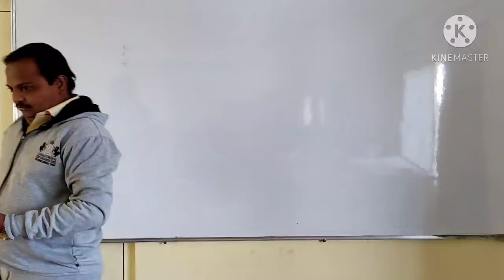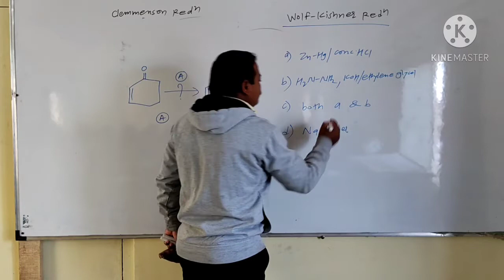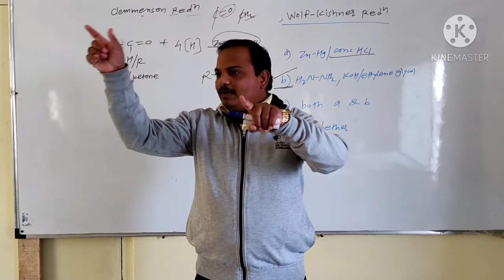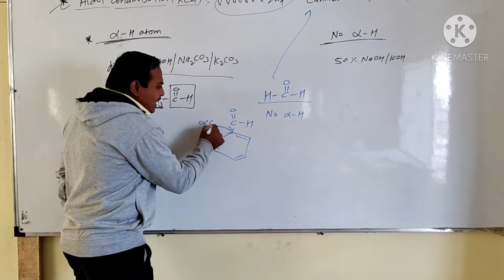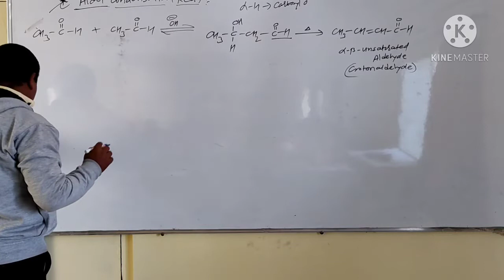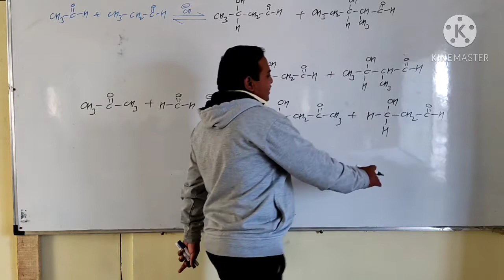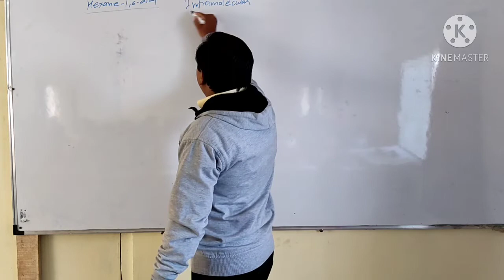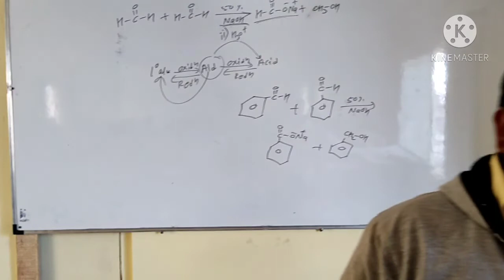aldol condensation reaction lecture no 10